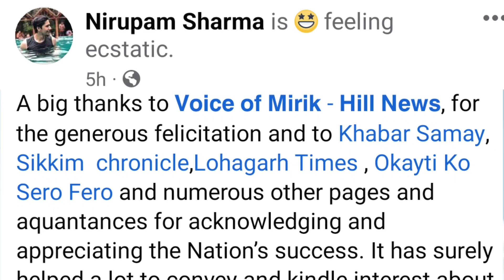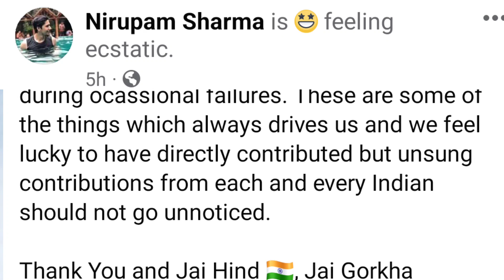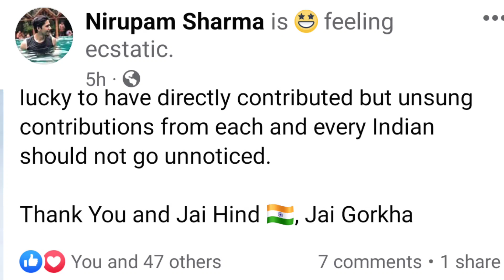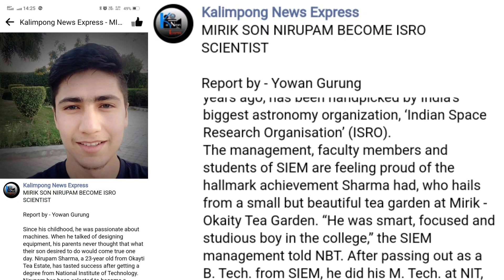Biography of ISRO Scientist NIRUPAM SHARMA of Mirik Darjeeling | हाम्रो सम्मान बढाउने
Hello friends my name is Dhiren Rai, resident of Darjeeling a beautiful place of West Bengal, State of India. I have deep interest to serve for the people of India and all Gorkha people of the world. I specially thankful to the Google and YouTube for providing such a platform where we can get lot of knowledge and we can share our experience, talent and creation for public interests.  In this channel I upload videos related to history of Darjeeling, history of nepal, some important facts of darjeeling, west bengal, nepal, all about Gorkha people, Indian gorkha people.

The information provided by Dhiren Gorkha on this video is for general informational purposes only. All information on the Dhiren Gorkha channel is provided in good faith, however I make no representation or warranty of any kind, express or implied, regarding the accuracy, adequacy, validity, reliability, availability or completeness of any information on the video. I have published this video with a view to make aware of all Gorkha people about life and happiness.
You can connect on facebook:-

Chandrayan 3
Nirupam Sharma
ISRO Scientist Nirupam Sharma
Chandrayan 3 Mission
Isro
isro launch
mirik lake
Nirupam sharma